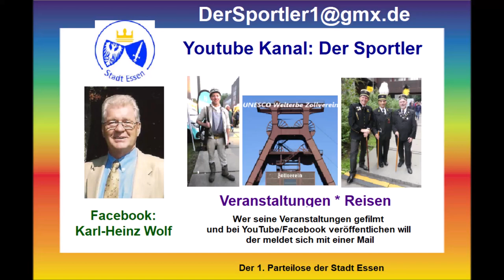Wuppertal * Boxen Die Nacht der Löwen * Profiboxen * Sandro Jajanidze vs. Badien Hasso * Teil 1